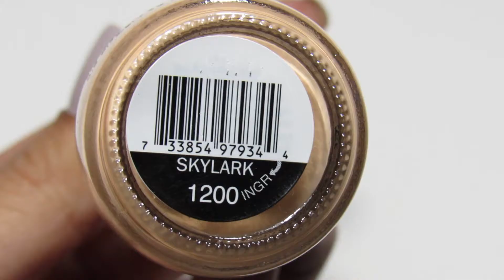DIY EASY OMBRE NAIL ART | DIYHOLIC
In this video I'll show you an easy ombre/ geometric nail look! I hope you enjoyed this video!